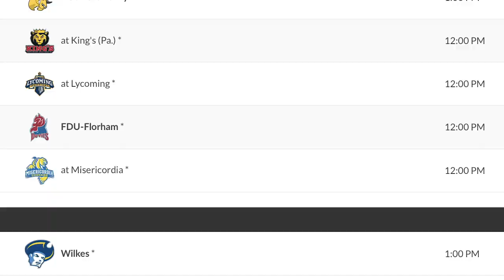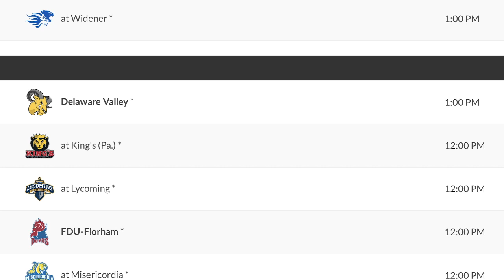Stevenson Football 2020 Schedule Release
Stevenson University Head Football Coach Ed Hottle, Defensive End Don Jones (#94), and Quarterback Ryan Sedgwick (#12) talk about the upcoming 2020 season.